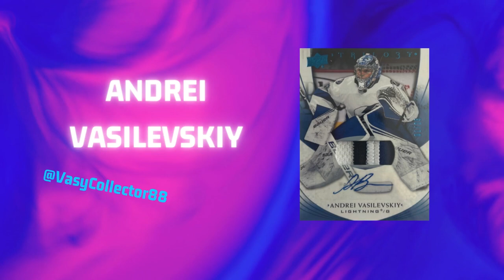Best Player PC Nominees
Check out The Gemmy Award category nominees for Best Player PC.